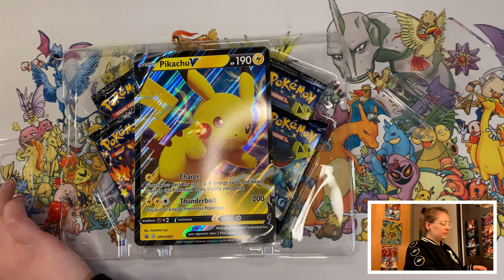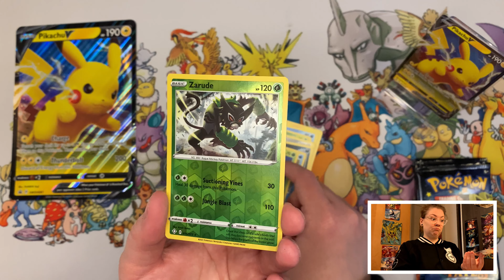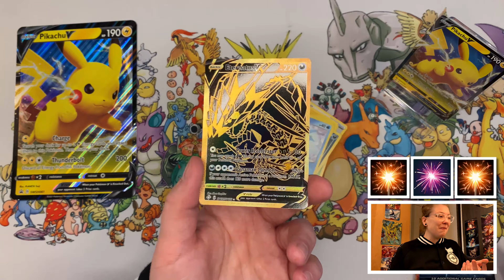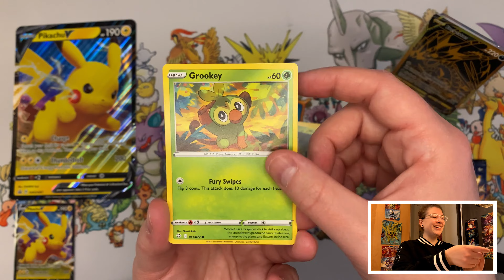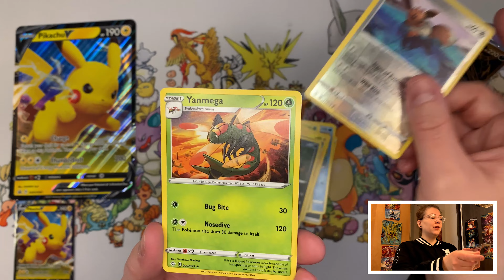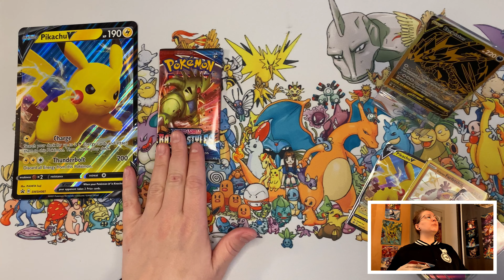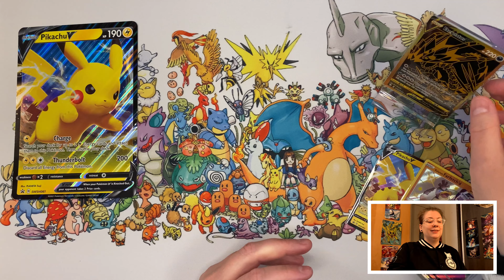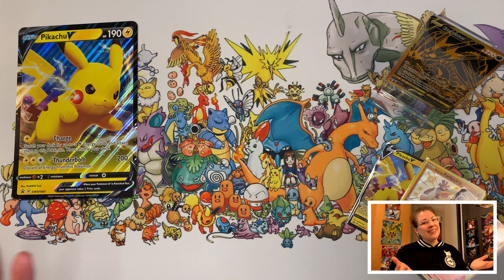🇬🇧 🥇*I PULL MY FIRST EVER GOLD!* - Pokémon Shining Fates Pikachu V box - PokéMice #56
Welcome to the PokéMice channel!

➤ In today's opening:
The Shining Fates Pikachu V box, ánd a Battlestyles blister!

➤ PokéMice is known for its great quality videos (4K & 2160p 😱), my goal is to bring Pokémon to the people!

I am aware of people who struggle every day, especially due to the COVID virus, and might not can afford Pokemon cards.
I think that is really sad, so I want to bring JOY to the people with my channel ❤️
I do my very best to bring you the best experience you can imagine, with clear shots of the cards, so that you can see every detail, and almost feel and smell the cards 😜☺️

❤️ Love from the PokéMouse

♫ Did you like the music in my video? All credits to Max Music!

● This video does not include a collaboration or advertisement.
● This video does not contain freely obtained goods.
● This video does not contain any products bought with discount.

Hi there all! This my very own made PokéMice SEO optimisation ( do not copy without my consent! ) , let’s talk about my favourite Pokemon YouTubers like Randolph, RandolphUK , Leonhart , neoncactus or neon cactus , unlisted leaf aka Ando , maxmoefoe , shofu , munching orange , tamashiiHiroka , poketips , dobbs , Jethrotex , pokerev aka Pokemon revolution , theAuraGuardian , PrimetimePokemon , and of course I can’t forget the official Pokemon channel , and KSI , sideman , sidemen , who also love Pokemon as well ! I don’t know if Logan Paul truly loves Pokemon , he sure does love making profit on Pokemon. Buying expensive boosterboxes and boosters is his game . I love all slabs like PSA , BGS Beckett , CGC , PCA and GMA . My favourite sets are most definitely high class Japanese Shiny Star v and tag team all stars GX but English sets like Shining Fates , Shining Legends and Hidden Fates are also very cool ! Pokemon unpacking is just ASMR to me, music to my ears , I do love Pokemon . Do you too? I am wondering if Joe Biden , jackscepticeye , Thanos , Captain America , Spider-Man , DantDM , Tommy and mrbeast like Pokemon too … When I don’t do Pokemon I play Fortnite in my spare time , I like to shoot and build ,  and I most of the time manage to get a victory royale ! I am such a good player .  I am not here to brag about myself , but I try to mislead the YouTube algorithm because I want to be picked up by it ! I put a lot of love , time and effort in my channel and I want it to pay off . I am not here because of money but out of love ! Yay ! 2020 sucked because of COVID an we are now in 2021 , let’s hope this year will be better . Oh and I don’t play among amongst us or Roblox I’m sorry haha . Love you community . This text is so shitty I know .